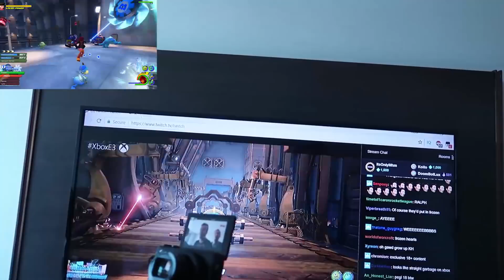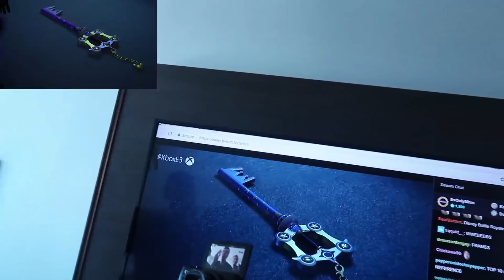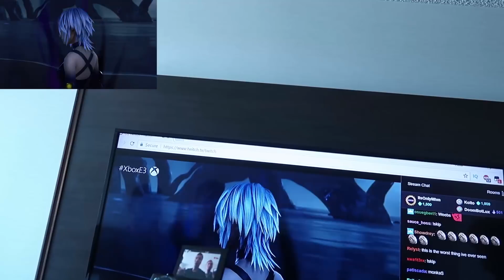Kingdom Hearts 3 Frozen Trailer REACTION! | HMK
Aqua NO! MY REACTION!

Live on Twitch!